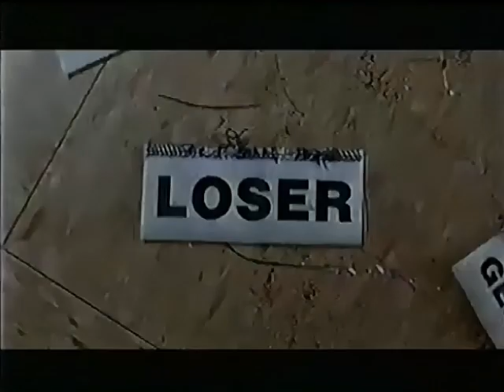Never Stop Milk commercial #2 from 2006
Pulled from VHS Tape of August 13th 2006 broadcast of American Dad, and September 12th 2006 broadcast of House on Global Calgary.